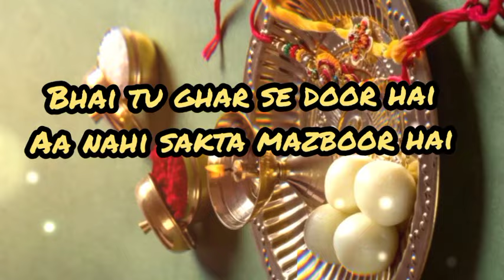Long Distance Brother Ft. Rakshabandhan/longdistance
Long Distance Brother Ft. Rakshabandhan Raksha Bandhan Special//Raksha Bandhan 2024

Happy Raksha Bandhan! //Raksha Bandhan Whats App Status Video//Brother Sister Status